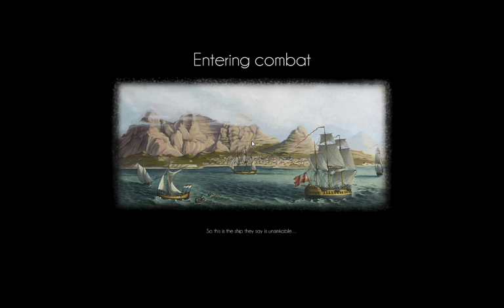Trinc Fleet Shenanigans, Naval Action